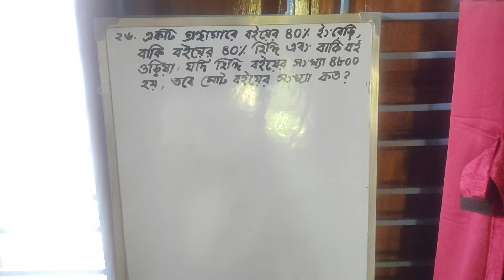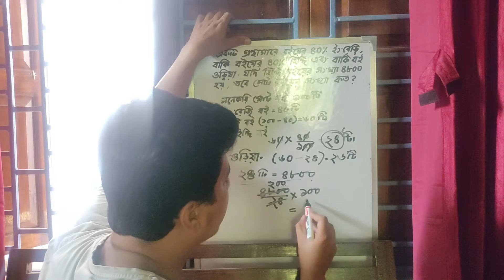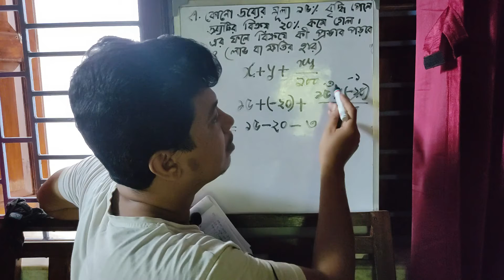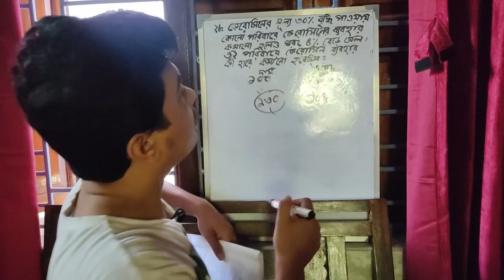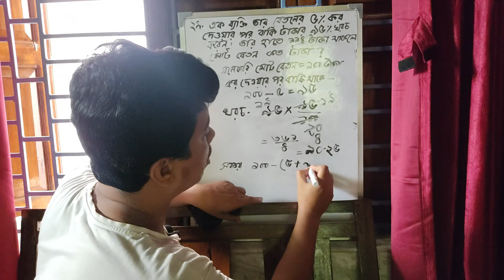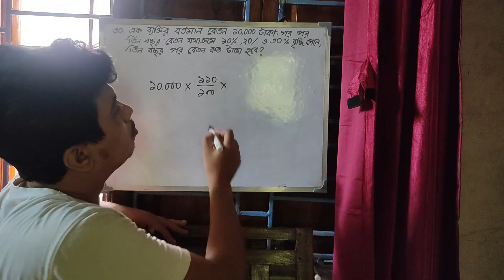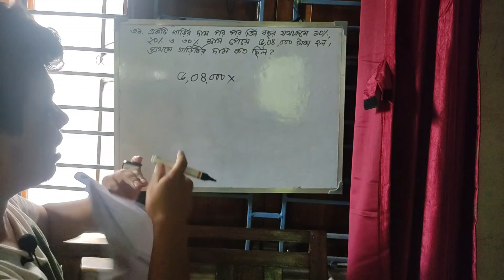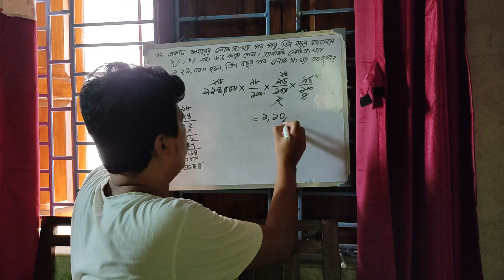শতকরা ২৬ থেকে ৩০